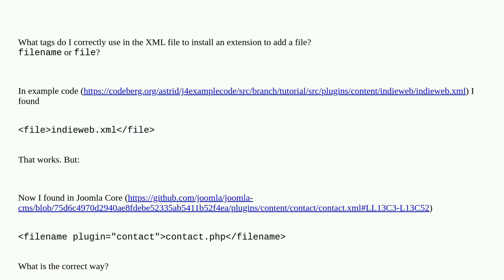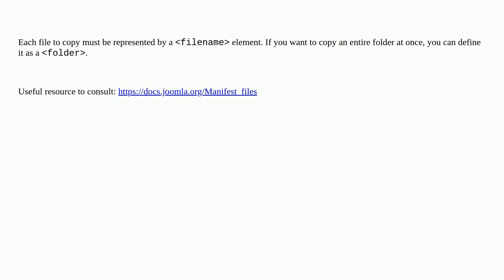use file or filename in XML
A special thanks goes out to the community

  joomla-4.x xml